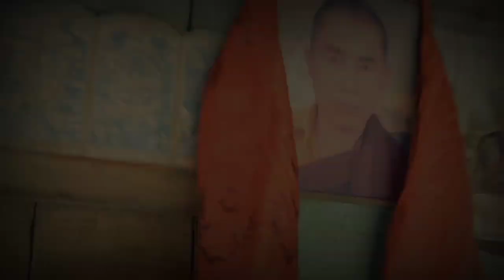Kelsang Ronik -Bedana | official music video ft.sanju Shrestha.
This song is based on the life incident of kelsang brother i.e, author of bedana lyrics.

Official beat channel :N1N9TEEN99